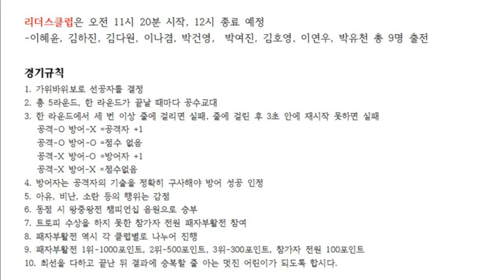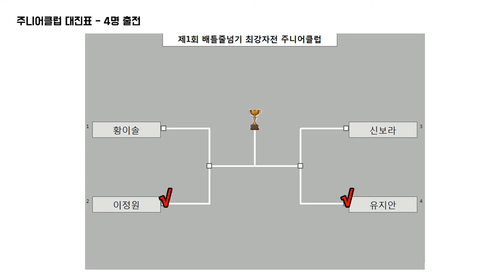줄넘기로 붙자! 배틀줄넘기 최강자전 주니어클럽 4강 제2경기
신보라vs유지안